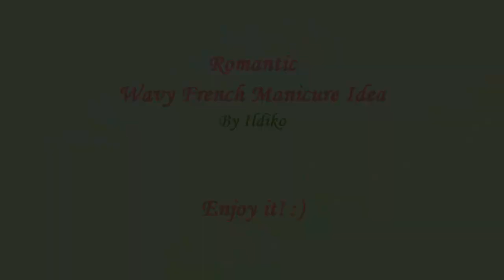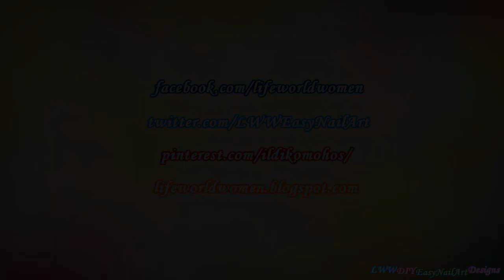TOOTHPICK NAIL ART #10 - Wavy Side FRENCH MANICURE With Flowers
Side French Manicure Tutorial With Floral Design: Today's nail art is an easy toothpick nail art in French manicure design.

Firstly apply base coat to protect your natural nails from hard discoloration and to give the manicure fixed base.

Take a pastel nail polish - I use pastel green, but also good blue - and start to paint the easy wavy side French tips.
If needed paint a second layer too...let it dry.

By a cut toothpick paint lace-like pattern, small white points above the wavy edge.
Then also with the same toothpick make baby pink flowers over the green tips.

Finally put some small white points in the middle of flowers by a not cut toothpick - we need here the smallest dots.

At the end may come the top coat, to protect the manicure from peeling and to keep it shiny and glossy.